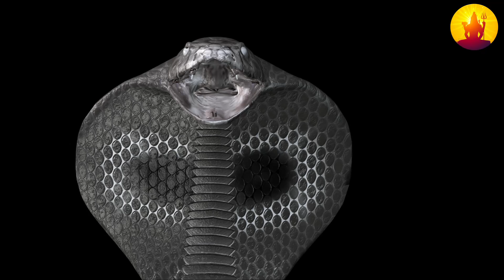राजस्थान में नाग की मौत के बाद नागिन ने जो किया उसे देखकर सभी लोग कांपने लगे